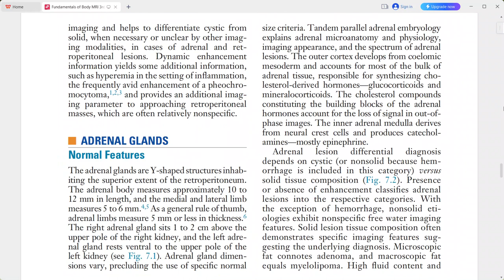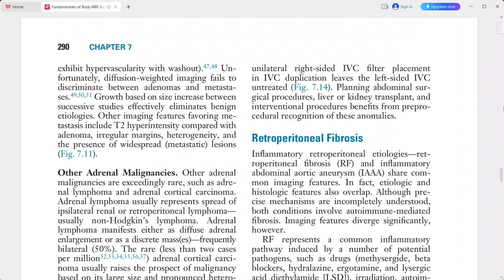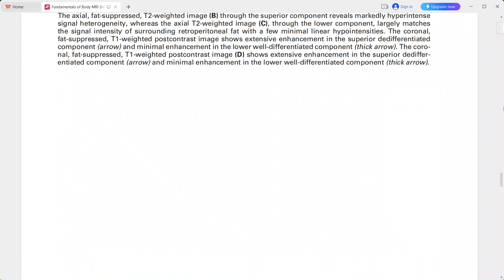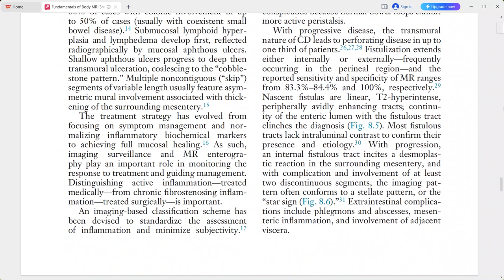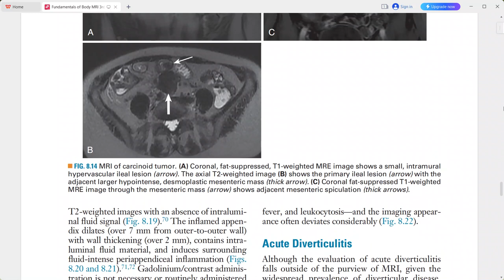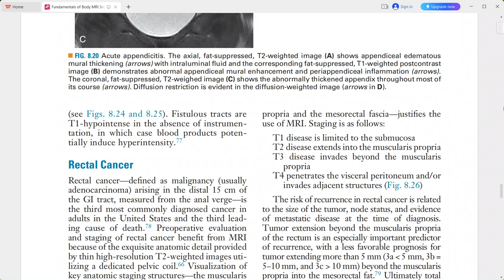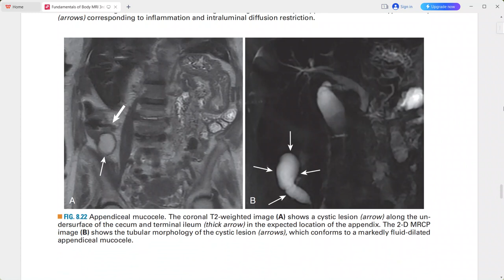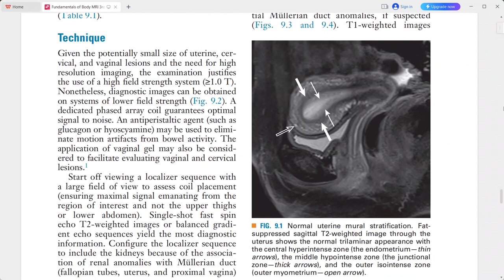FUNDAMENTALS OF BODY MRI